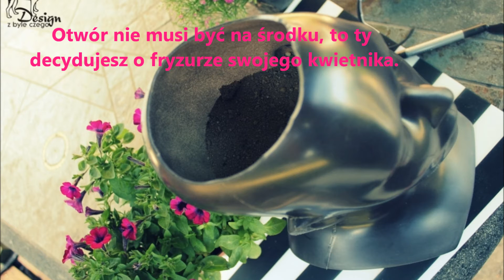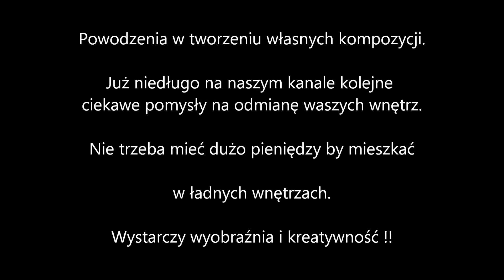Kwiaty we włosach ?